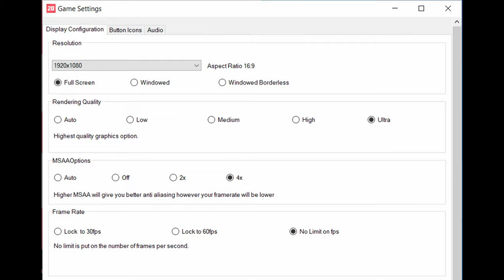🎮 AMD Radeon RX Vega 7 - FIFA 20 gameplay benchmarks (1080p)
📈 Average: Low - 132 fps [0:04]; Ultra - 74 fps [x:xx]

💻 Test Configuration:
• 16 GB RAM
• External Monitor

✅ LaptopMedia.com